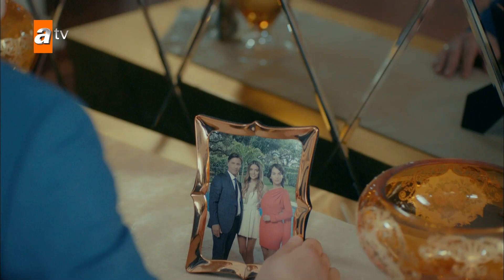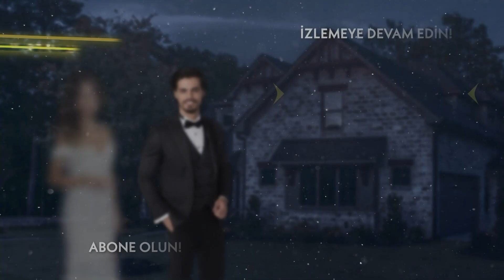Melisa, Arzu'ya hakaretler ediyor - Cennet'in Gözyaşları 22. Bölüm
Oyuncular:
Esra Ronabar
Berk Atan
Almila Ada
Zehra Yılmaz
Yusuf Akgün